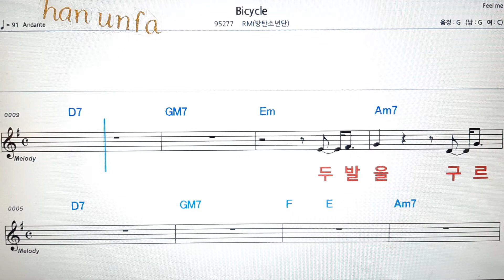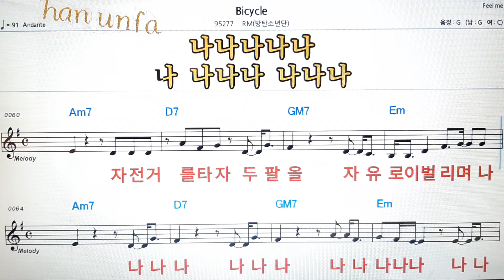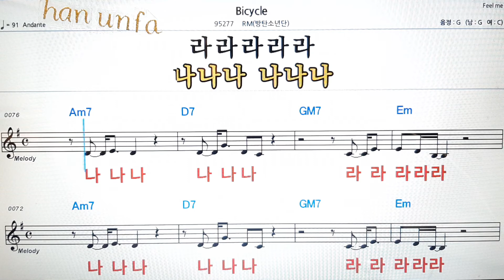Bicycle/RM(방탄소년단)BTS***노래방 반주*기타 코드 악보*가라오케💖Karaoke*Sheet Music*Chord*MR